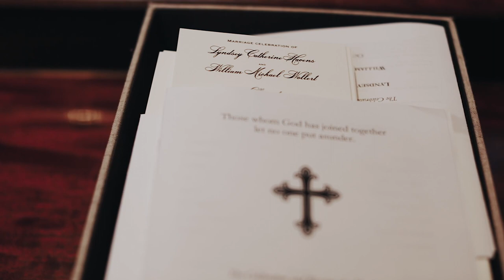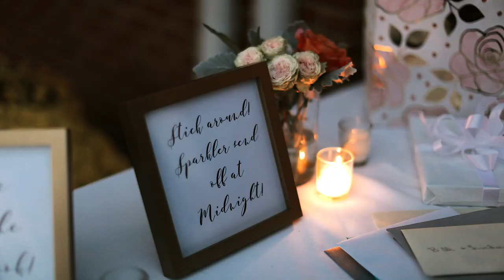Reasons You Want a Sparkler Exit | Lexington, KY Wedding Film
Lyndsey and Bill
Lexington Country Club, Lexington, KY